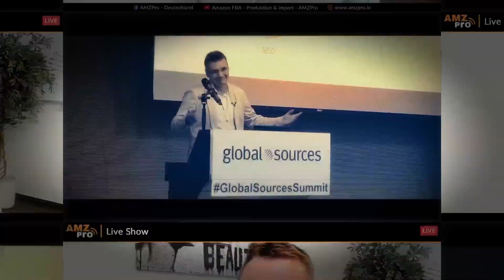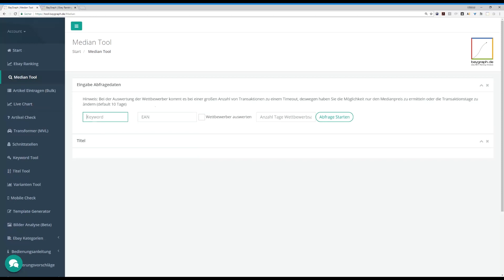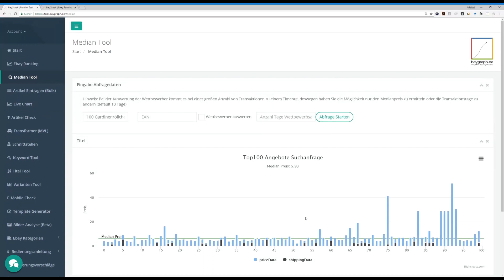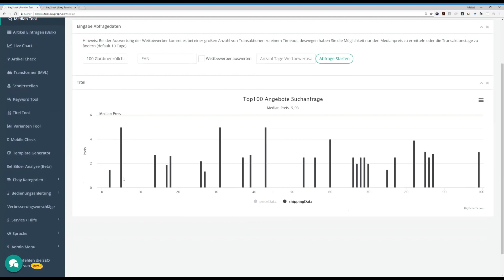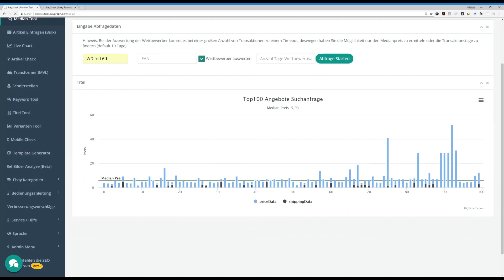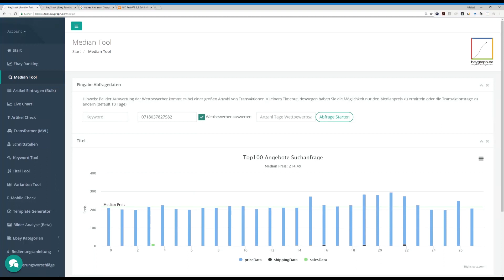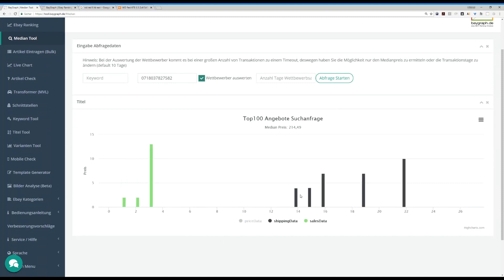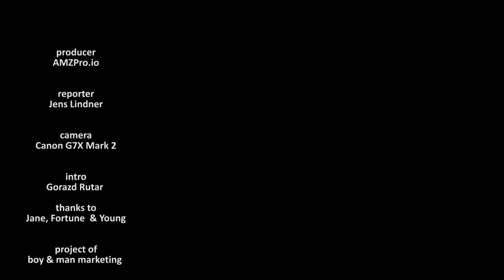Ebay SEO - Preisfindung | Billig ist nicht immer besser! | Teil 3 - Baygraph | #143 - AMZPro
Heute geht es um die Preisfindung und das daraus resultierende Ranking - Denn billig ist nicht immer Besser.

Michael zeigt spannende Beispiele warum man besser nicht der billige Jakob sein sollte